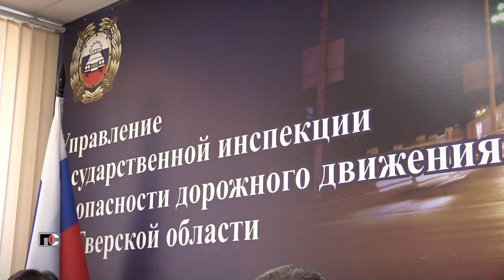Патрульная Служба - 24.08.08